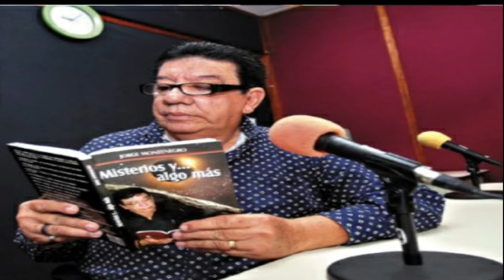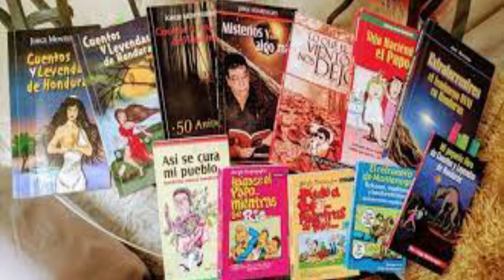BIOGRAFIA JORGE MONTENEGRO (Cuetos y Leyendas de Honduras)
Escritor, Locutor , Pintor, el multifacético Jorge Montenegro recopilo el folklore de la tradición oral hondureña en su programa cuentos y leyendas de honduras. en este video veremos una breve biografía de su vida

_____________________Guía biografía Jorge Montenegro__________
1.¿Fecha de nacimiento de Jorge Montenegro?
2.¿ Quien fue su madre?
3. ¿como se aficionó por las historias de terror?
4.¿en que Radio Emisora y fecha nace cuentos y leyendas de honduras?
5¿Escriba el nombre de dos libros que escribió Jorge Montenegro?
6¿ en medios escritos (periodicos) trabajo?
7 ¿ cuando se celebra el día del folklore Hondureño?